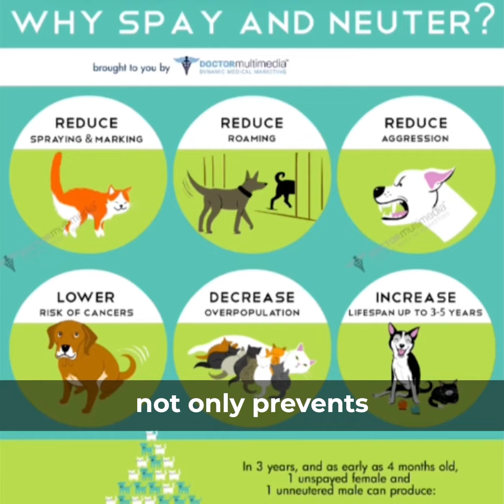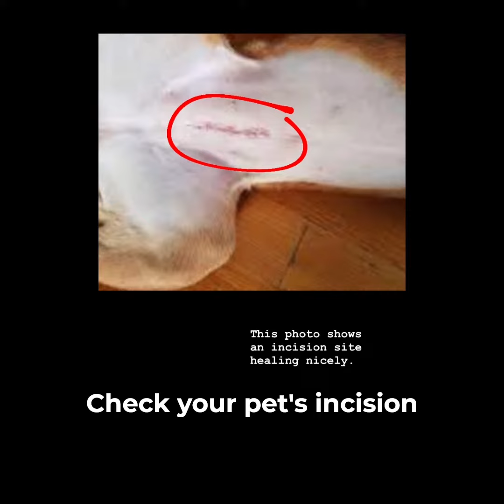Responsible Pet Ownership: Exploring the Benefits of Spaying and Neutering Your Pets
In this video we explain the numerous benefits of spaying and neutering your pets. Discover how these procedures not only contribute to population control but also offer a range of health and behavioral advantages for your furry companions. From preventing unwanted litters and reducing the risk of certain diseases to curbing undesirable behaviors and promoting a longer, happier life, we explore the comprehensive benefits of spaying and neutering.

Have questions or want to connect with a veterinary pro, check out